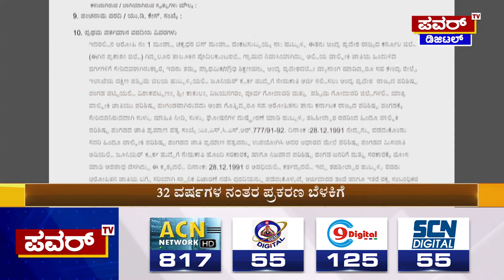Caste Certificate Scam : ಪರಿಶಿಷ್ಟ ಜಾತಿ ಪ್ರಮಾಣ ಪತ್ರ ಪಡೆದು ವಂಚನೆ | Power TV News